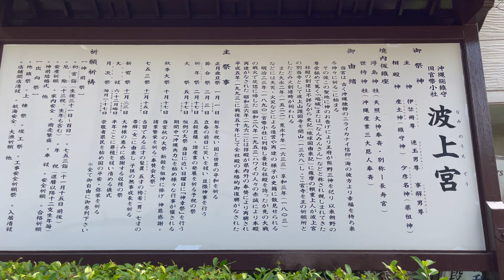沖縄 那覇 波上宮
那覇 波上宮

HOTEL SANSUI NANA 琉球温泉 波之上の湯から歩いて波上宮に
なんか沖縄っぽい木が茂っていた場所があったので
思わず歩いてみた